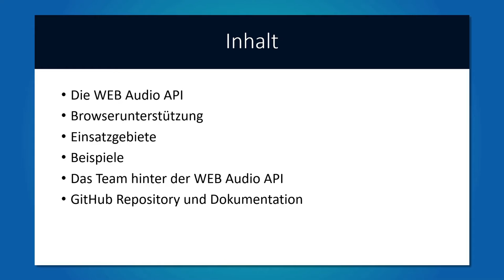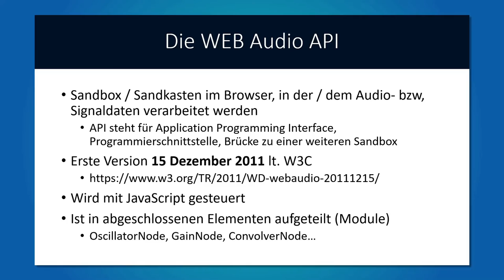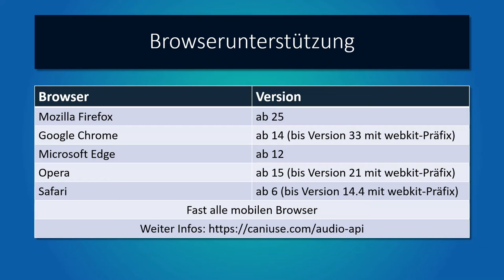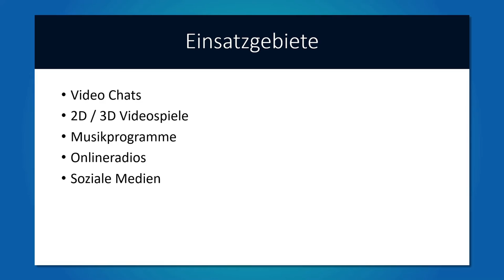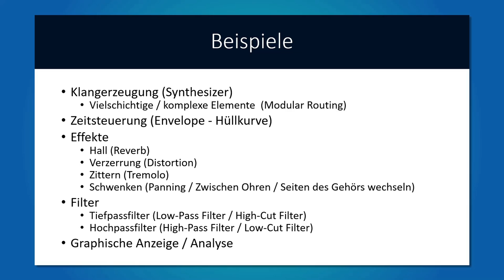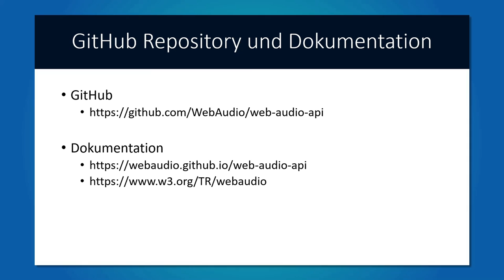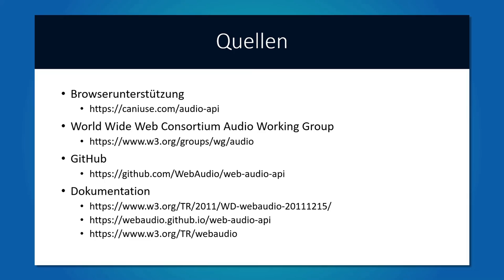WEB Audio API - Einführung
Eine kleine Einführung in die WEB Audio API, in der ich ein paar grundlegende Dinge - versuche - zu erklären.

Dabei geht es mir um - eventuelle - Einsatzgebiete und ein Gefühl wofür sie eingesetzt werden kann.

Mit "sie" meine ich API, die Abkürzung, die für Application Programming Interface, zu Deutsch Programmierschnittstelle steht.

Anbei die kleine Präsentation als Download

LG Kai